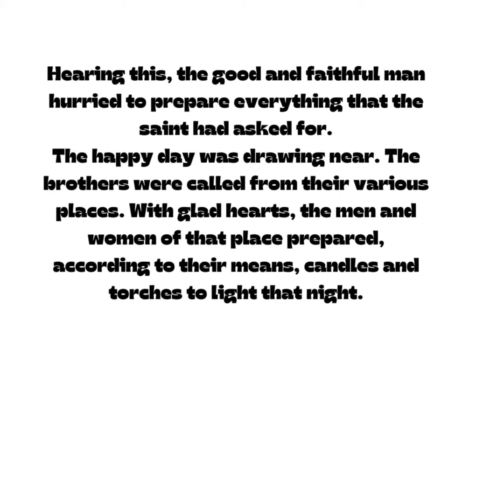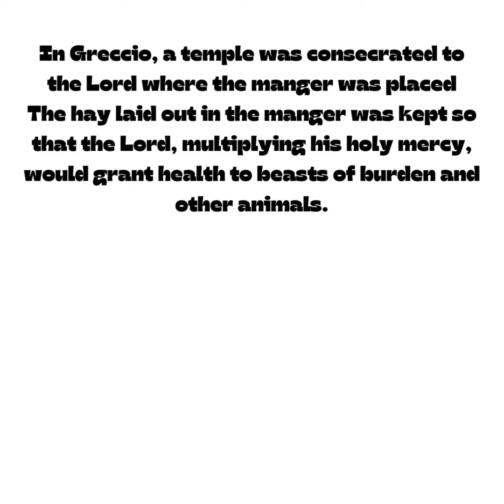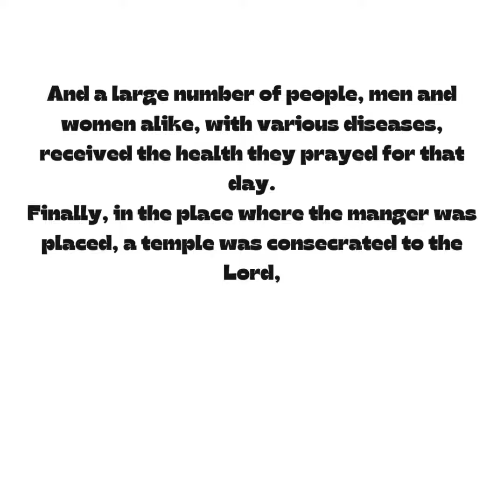THE LEGEND OF THE FIRST CHRISTMAS OF SAINT FRANCIS OF ASIS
Is a legend  that is on Saint Francis of Asis  on the first Christmas